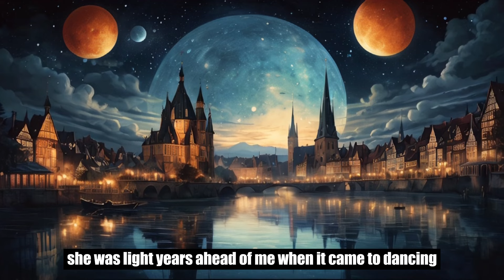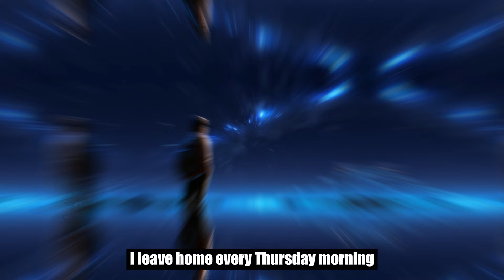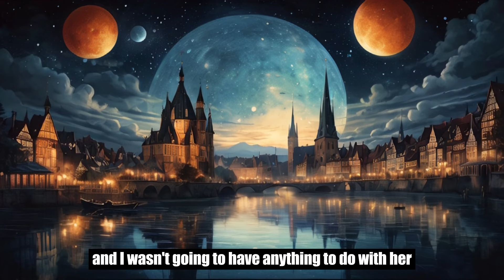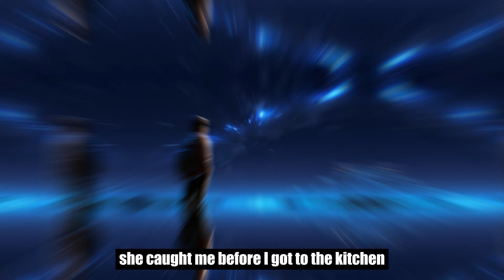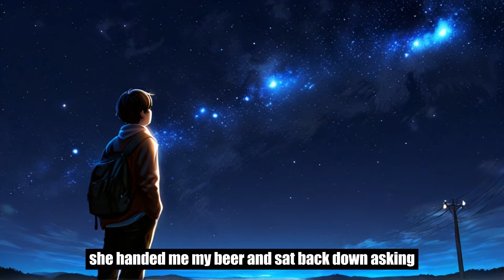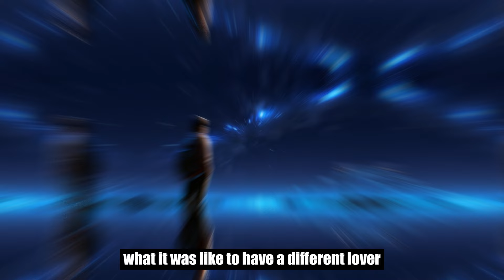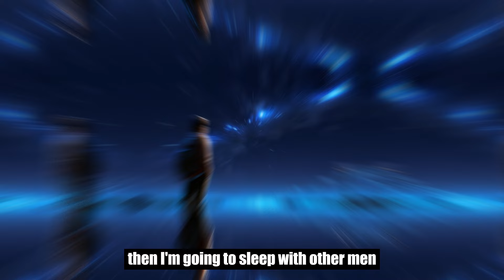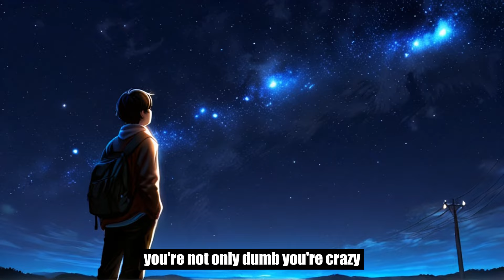Betraying Others, Betraying Yourself: A Story of Cheating and Consequences | Pt. 1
Betraying Others, Betraying Yourself: A Storie of Cheating and Consequences

This video delves into the lives of those who chose to cheat, revealing the motivations and devastating impacts. Through personal stories and expert insights, discover how betrayal shatters trust and leads to self-betrayal. Witness the emotional turmoil and learn about the true cost of infidelity and the journey to redemption.